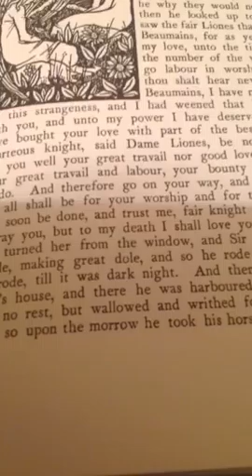📖🏰The Knight of the Red Lands lies defeated. Will Beaumains have his reward?🏰📖 Le Morte D'Art...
Recorded on 10/01/2015 08:25 PM UTC by SimonTellsTales
Ryedale
Live viewers: 26